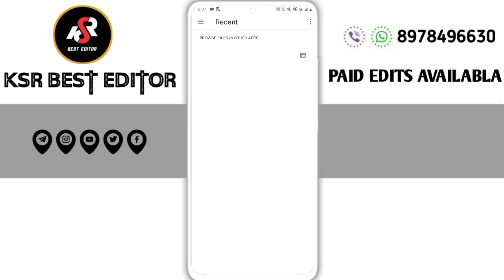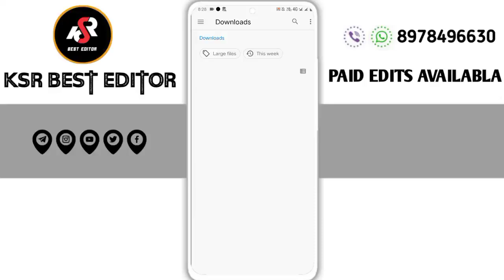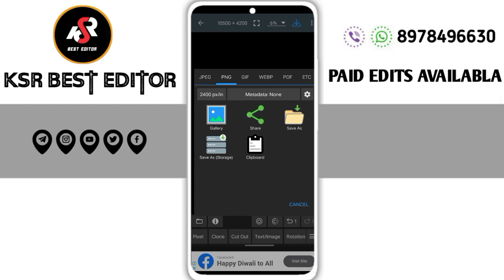MaheshBabu birthday Banner Flexi design editing in mobile photoeditor Telugu..2024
100+ prabhas all pngs photo download free 2022

please contact.